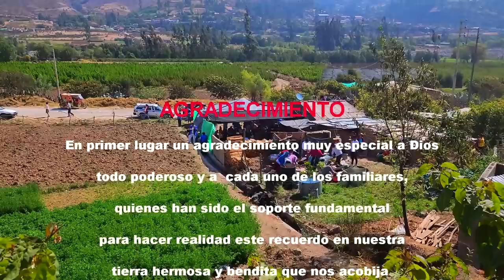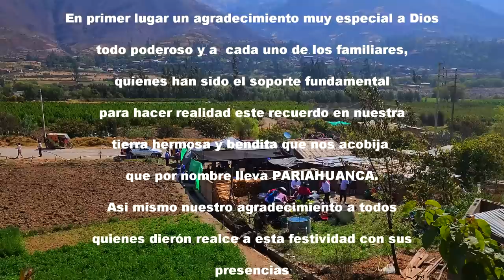PARTE 1 DE 6 FIESTA PATRONAL DISTRITO DE PARIAHUANCA CARHUAZ - HONOR SANTIAGO APOSTOL - JULIO 2023